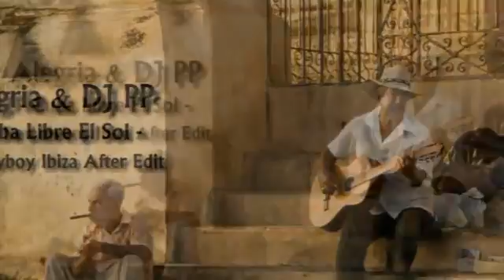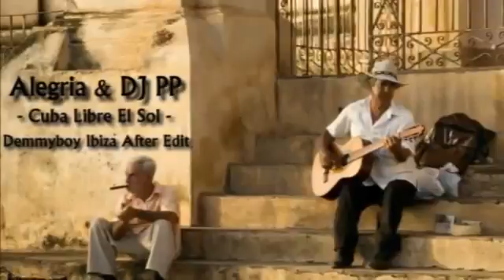Alegria & DJ PP Cuba Libre El Sol (Demmyboy Ibiza After Bootleg)